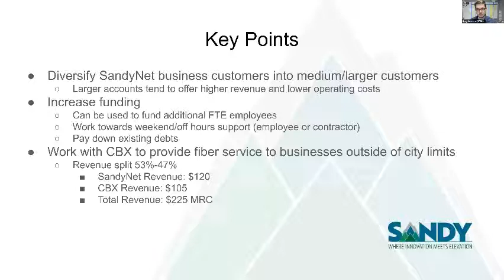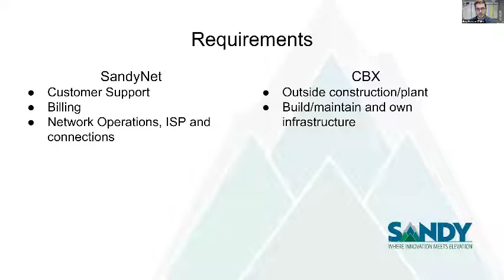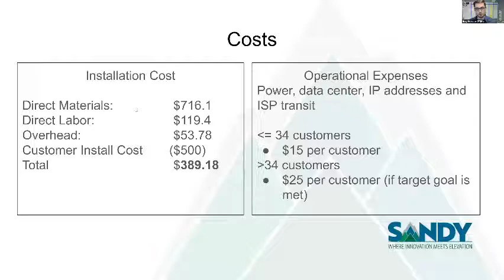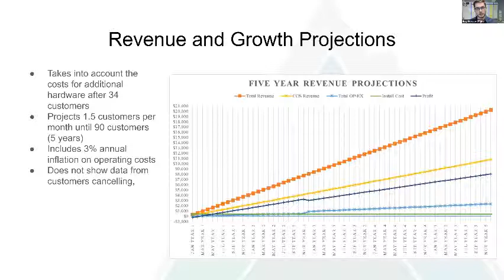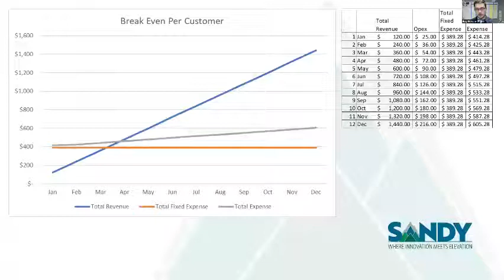City Council - 6 Dec 2021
1.  Pledge of Allegiance

 2.  Roll Call

 3.  Changes to the Agenda

 4.  Public Comment

 5.  Response to Previous Public Comments

 7.  Consent Agenda

      Resolution 2021-34 Requesting Transfer of Jurisdiction of SE Crescent Lane

      Memorandum of Understanding - Water Purchase Agreement

    7.1.  City Council Minutes

 11.  New Business

      Planning Commission Appointments

      Police Body-Worn Cameras Update and Purchase Authorization

      Comprehensive Plan Consultant Contract Approval

 12.  Report from the City Manager

 13.  Committee /Council Reports

 14.  Staff updates

    14.1.  Monthly Reports

 15.  Adjourn

 1.  CITY COUNCIL EXECUTIVE SESSION - 6:00 PM

 3.  CITY COUNCIL REGULAR MEETING - 7:00 PM

 11.  RESOLUTIONS

      PUBLIC HEARING: Resolution 2021-33 Adopting Changes to System Development Charges

 12.  OLD BUSINESS

      SandyNet Business IGA with Clackamas Broadband eXchange